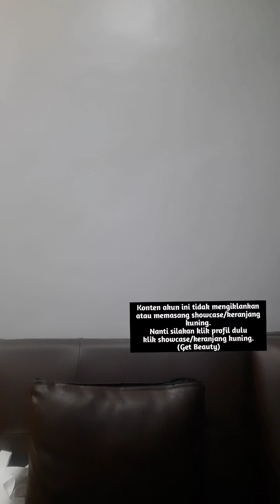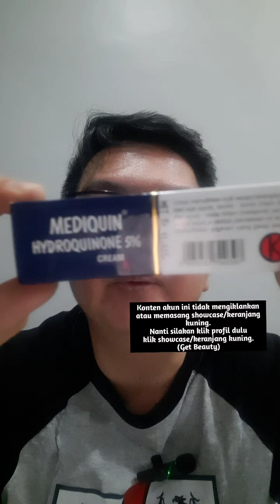Live 29 Mei di Tiktok tentang Flek dan HQ